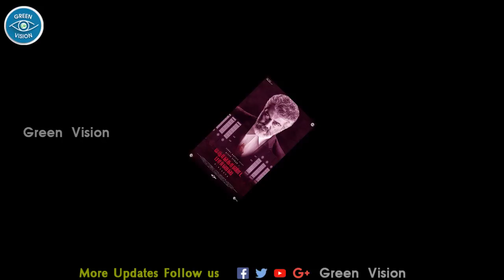Nerkonda Paarvai - Romantic Song | Ajithkumar | Vidya Balan | Yuvan | H Vinoth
Nerkonda Paarvai Romantic Song

GREEN VISION CHANNEL DOESN'T SUPPORT PIRACY